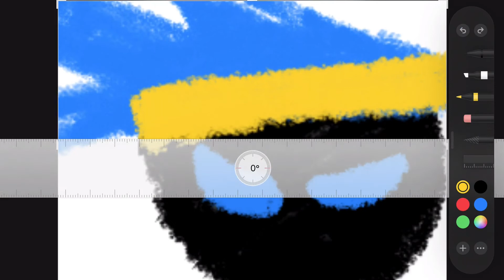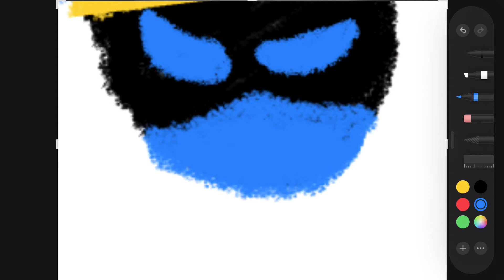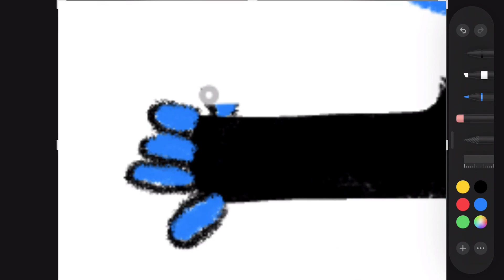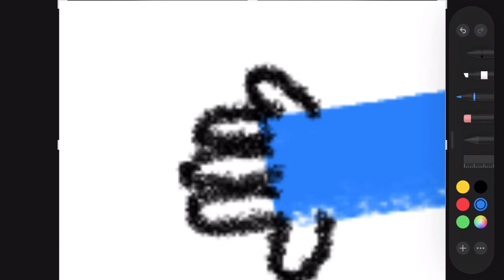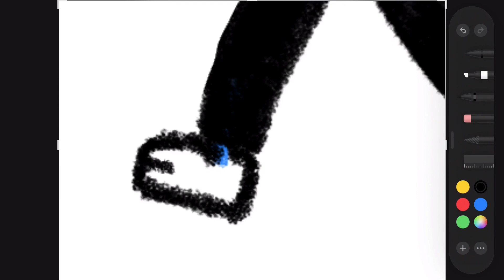I Drew The Ninja Skin From Fortnite!!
Hello Everyone. Today I drew the Mixer/ YouTube streamer Ninja. I drew his skin from the game Fortnite.